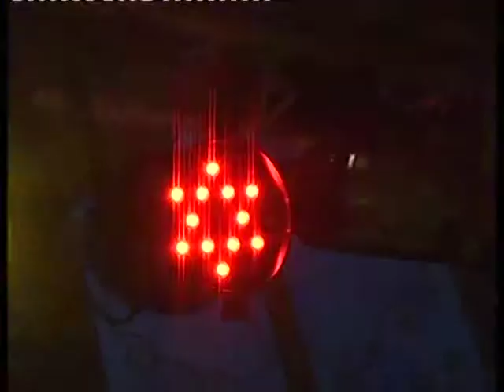ATLIKĖJAI, VESTUVIŲ MUZIKANTAI, GYVO GARSO GRUPĖ